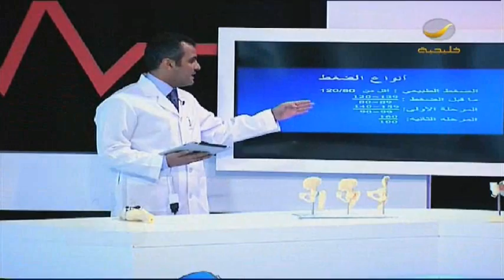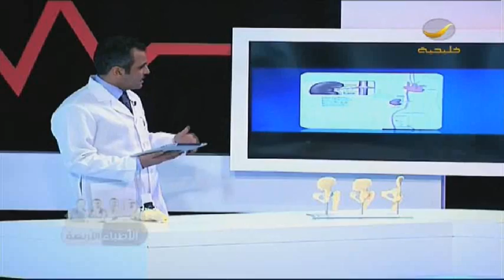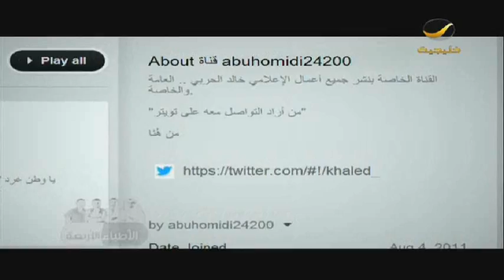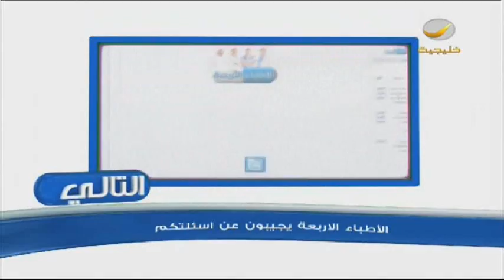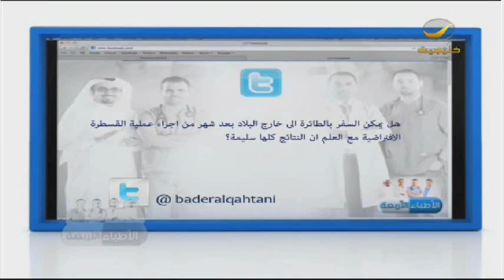برنامج الأطباء_الأربعة 6 فبراير 2013